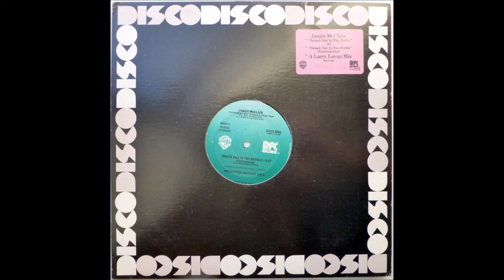Janice McClain - Smack Dab In The Middle (1979) Instrumental Vinyl